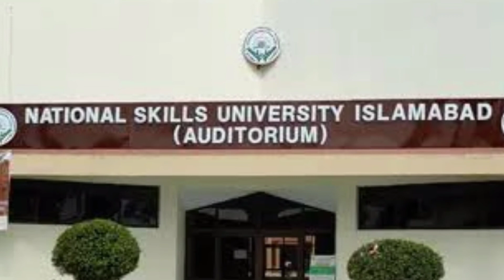What is Mass Communication | How Become Journalism | Scope of Mass Communication in Pakistan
this video we will discuss complete information  about bs mas comm
Introduction,eligibility criteria,Duration,merit in public sector and private sector,fee schdule in public sector and private sector,scope and jobs Opportunities,public and private sectors universities and institutions offering this program.

What is bs mass comm?
What kind of work mas com do ?
Merit of this program
How get admission in this program ?
Institute which offer Bs program in pakistan.

Are you Seeking for 𝐄𝐝𝐮𝐜𝐚𝐭𝐢𝐨𝐧𝐚𝐥 𝐔𝐩𝐝𝐚𝐭𝐞𝐬 and 𝐕𝐢𝐝𝐞𝐨𝐬 ???
By Joining Our Channel, You will get Educational Videos on:
➤ Guess Papers
➤ Pairing Schemes
➤ Universities Admissions Alert
➤ Jobs Alert
➤ Current Affairs
➤ Government Jobs
And all Other Educational and Jobs Updates.

For more educational,career counselling and motivational videos click on given links or visit my youtube channel.

١۔ڈگری کا تعارف
٢۔داخلےکی شرائط
٣۔ڈگری کا دورانیہ
۴۔میرٹ(گورنمنٹ،پرائیویٹ انسٹیٹیوٹ )
۵۔فیس(پبلک اور پرائیویٹ سیکٹرز)
٦۔جابز نوعیت،ایریا،سکیل،سیلری (پبلک اور پرائیویٹ سیکٹرز)
٧۔سبجیکٹس
٨۔یونیورسٹیز (پبلک اور پرائیویٹ )

ابنِ ہاشم